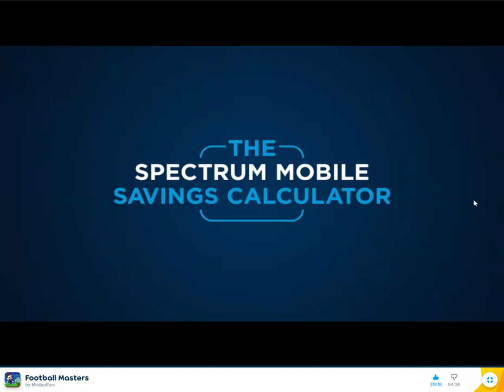Playing FootBall Masters and trying to win the finals.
Cristiano Ronaldo Saves the goal and Scores a goal! And to play this game press this